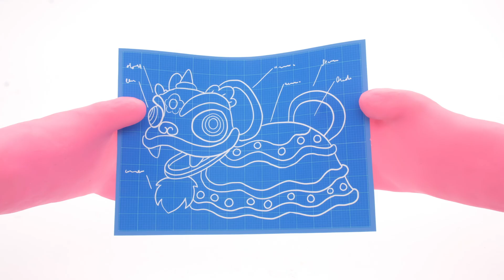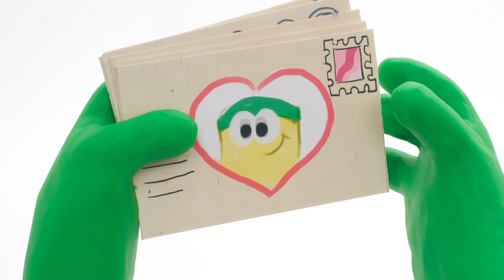Play Doh Videos | Peppa, PJ Masks, My Little Pony, Transformers Party!